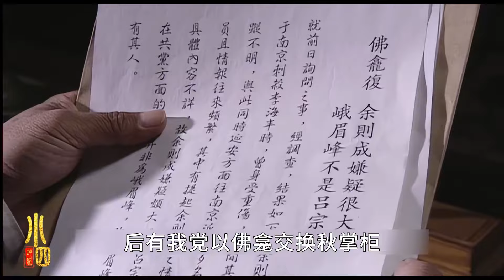潛伏：吳敬中演技封神，峨眉峰還TM獨照，頗具浪漫主義氣質啊！